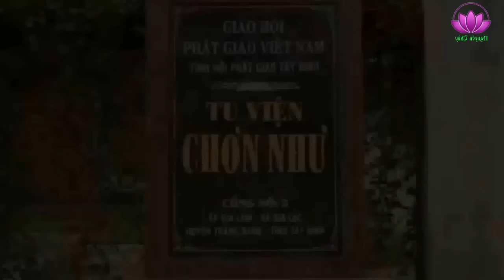Muốn Chứng Đạo Phải Trải Qua 8 Lớp BCĐ - TL Thích Thông Lạc